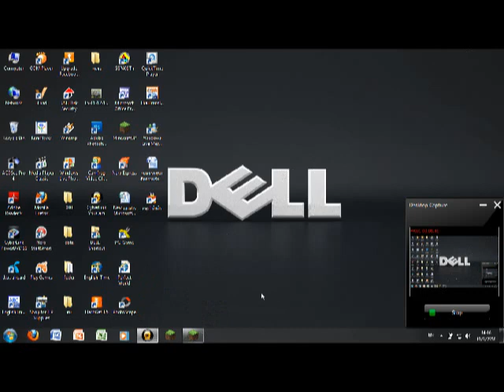สร้างจุดเกิดผีในมายคราฟ#2